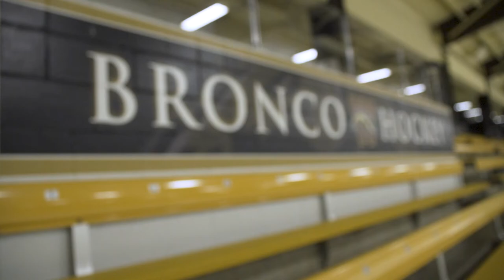WMU Hockey: Season Preview 2018-2019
Hockey season kicks off Saturday vs University of Lethbridge. Here's Coach Murray, Wade Allison and Corey Schueneman thoughts on the 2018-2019 season.